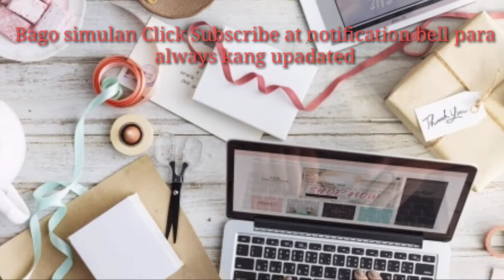Mga Payo Ni Nanay 85years Old Na Malakas Parin :)